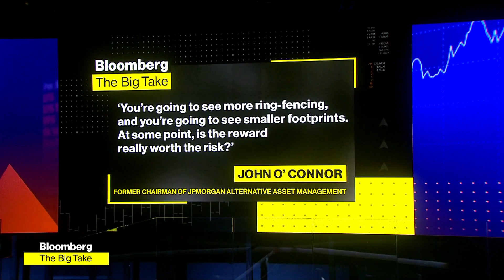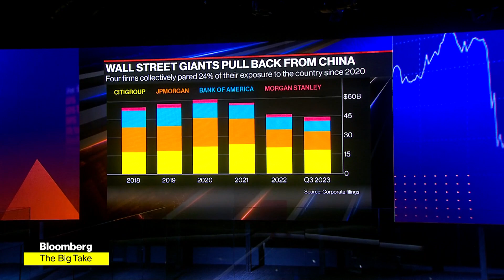Wall Street Banks Are Ringfencing China Operations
Units of US and European banks are carrying out a “ringfencing” of their operations in China on a scale rarely seen in modern international finance. Cathy Chan reports.

To read today's Big Take article on this subject,